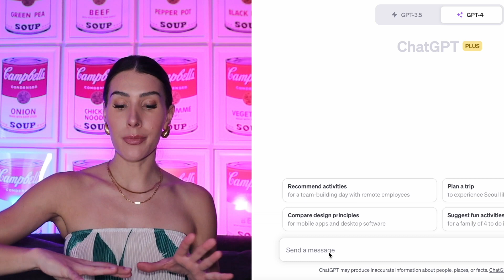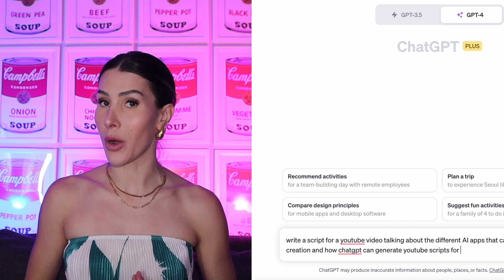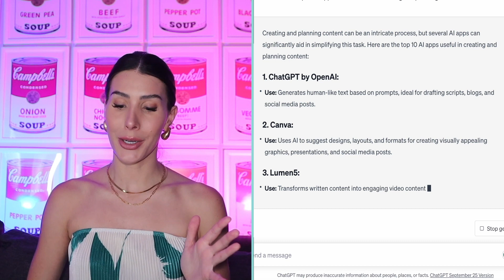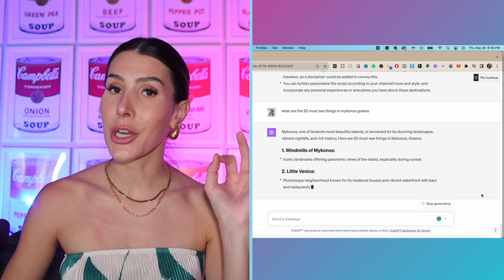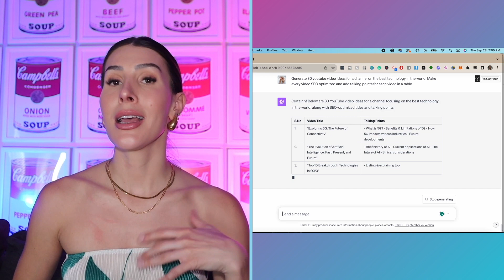Content Creators: Do THIS Simple AI Hack To Save Yourself HOURS of Time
Welcome to the future of content creation, where AI takes center stage! 🤖✨ In today's video, we're exploring how AI and ChatGPT can whip up an ENTIRE MONTH of compelling content in just ONE second. Yes, you heard that right! 🚀📆

📍 What We'll Dive Into:

The marvels and mechanics of ChatGPT 🧠🤖.
Step-by-step guide: From zero to a month’s content 🛠️🔄.
Real-time demonstration: Watch ChatGPT create content instantly! 🎥💻

🕒 Timestamps:
0:00 - Don't make this mistake
0:44 - 3 steps to make money as a content creator
0:52- Introduction to AI and ChatGPT
1:21 - ChatGPT tutorial
1:56 - YouTube script prompt I use to make videos
2:38 - ChatGPT script for a YouTube video on AI
3:17 - Top 10 AI apps that are useful for content creation
4:00 - ChatGPT prompt for a travel youtube video
4:22 - ChatGPT prompt for a travel vlogger
4:35 - ChatGPT prompt for a tech or photography YouTuber
4:54 - Program that makes your ChatGPT prompts for you
5:29 - Content plan for a tech YouTuber using ChatGPT
6:16 - Filming Bloopers - ft my dog peanut wrecking every shot

Which aspect of ChatGPT excites you the most? 🧐
What other AI tools do you want us to explore? 🛠️